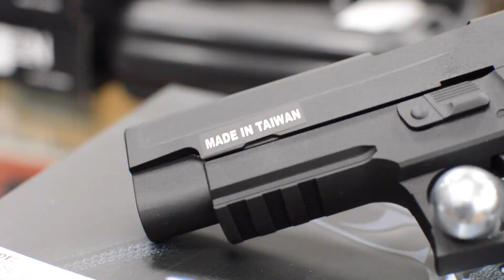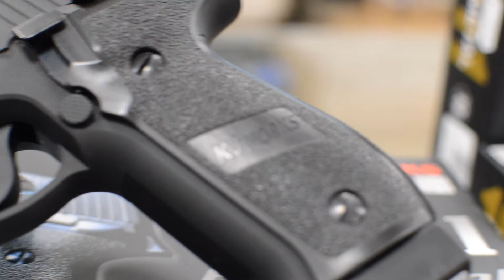UNBOXING & REVIEW asg corte KJW \ WE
Presentazione ASG corte (pistole) marcate KJW e WE, gas e co2.
Breve spiegazione dei vari funzionamenti e modelli.

Tutti disponibili sul nostro sito:
raffusairsoft.it

Per qualsiasi informazione non esitate a contattarci alla mail e al numero presenti nel video.